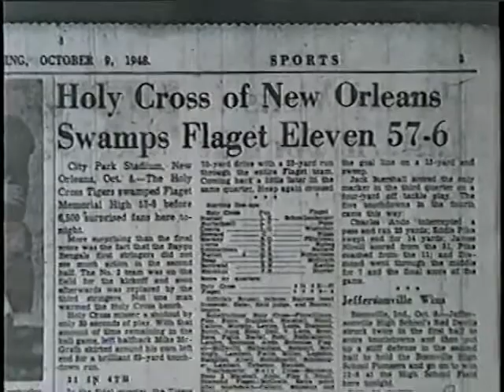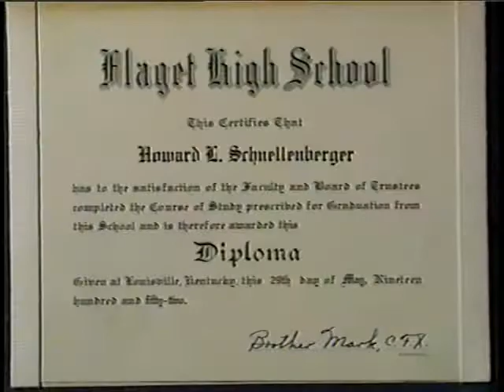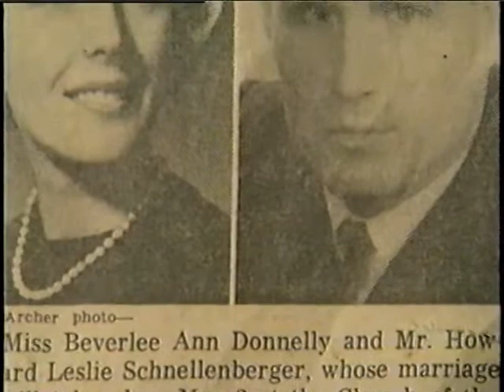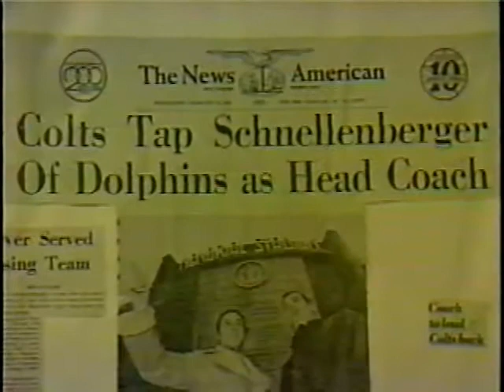a tribute of howard schnellenberger